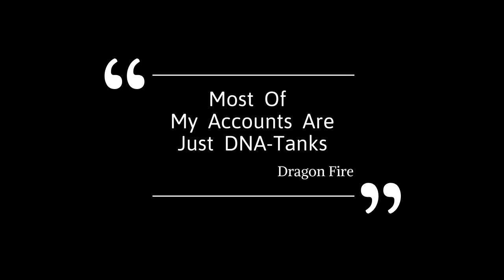Friend Me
Hello Everyone! This video is just to give you information and my username which you can use to give me a friend request!
NOTE: For Discord my # number is 6257 .